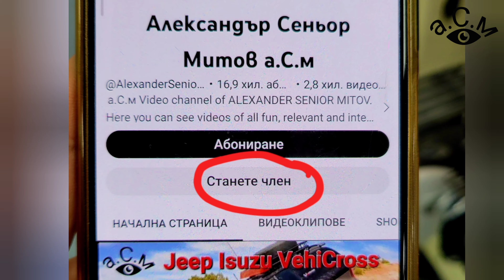СТАНЕТЕ VIP ЧЛЕН НА МОЯ КАНАЛ В YouTube И ЩЕ СЕ ВЪЗПОЛЗВАТЕ ОТ МНОГО ПРИВИЛЕГИИ - ВИЖТЕ КАК а.С.м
а.С.м АЛЕКСАНДЪР СЕНЬОР МИТОВ - СТАНЕТЕ VIP ЧЛЕН НА МОЯ КАНАЛ ТУК В YouTube И ЩЕ СЕ ВЪЗПОЛЗВАТЕ ОТ МНОГО ПРИВИЛЕГИИ САМО ЗА ВАС - ВИЖТЕ КАК